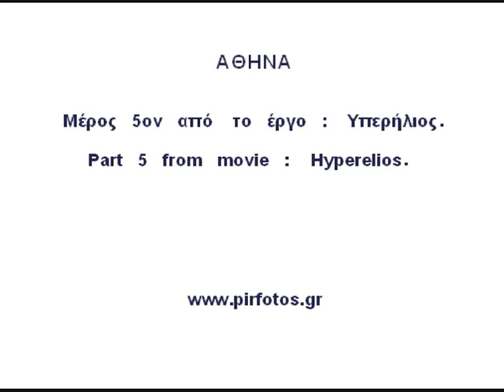ΑΘΗΝΑ ΑΤΗΕΝΑ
Ακρόπολις,   Παρθενών   και   φωτεινές   σφαίρες.
Acropolis,   Parthenon   and   orbs.